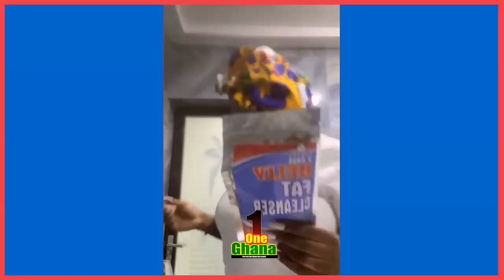Afia Schwar h!ts back after Ghanaians ask her to apologise to Apostle Kwadwo Safo